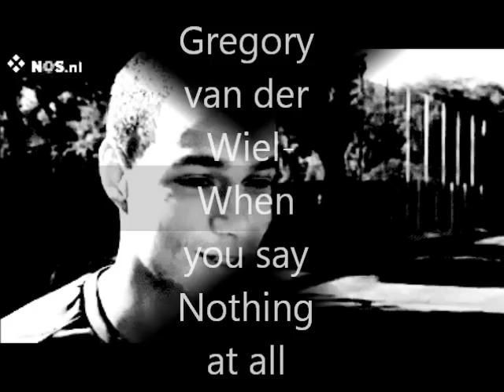Gregory van der Wiel-When you say Nothing at all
Gemaakt voor beste Joannee